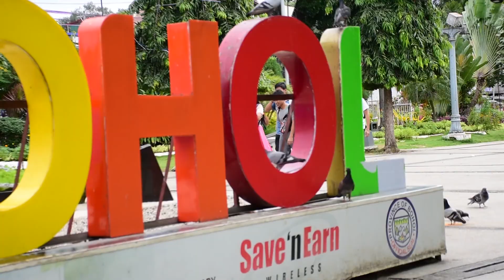Richli Corporation | JEHydro & Bio-Energy Corp. | Malingin Water Treatment Facility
The video presented during the inauguration of the 10MLD Malingin Water Treatment Facility showing the solution to the water problem of Bohol.